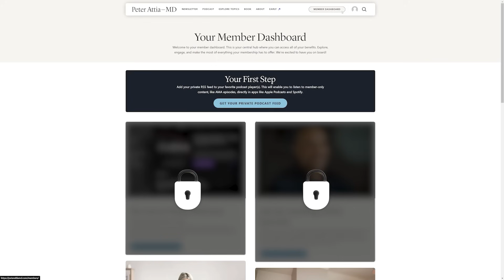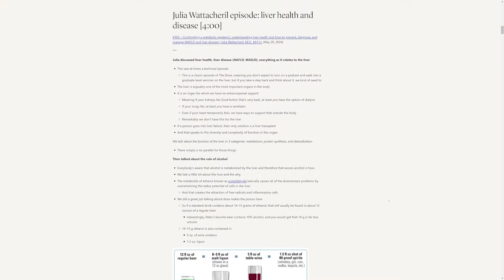Is It Too Late for Hormone Therapy After Menopause? | Rachel Rubin, M.D.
Get An Introductory Guide to Longevity and my weekly newsletter here (free)

This clip is from episode 348 ‒ Women’s sexual health, menopause, and hormone replacement therapy (HRT) | Rachel Rubin, M.D.

In this clip, they discuss:

- It’s Not Too Late After Menopause – Why starting hormone therapy after age 60 can still offer major benefits
- Challenging the Timing Hypothesis – New research questions old fears about HRT risks in older women
- Every Woman Deserves the Full Menu – Education, not fear, should guide menopause care and hormone therapy decisions
- Bone, Brain, and Bladder Health – Why hormones are about far more than hot flashes or fertility
- Shared Decision-Making Matters – Women deserve doctors who empower them with real choices, not outdated rules